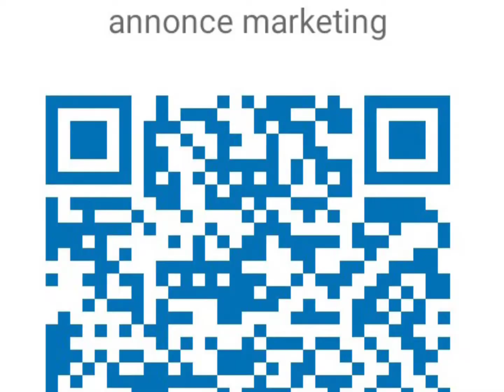tangier City 4k morocco kingdom travel to welcome 😀@gelyamli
tangier City morocco kingdom travel
Je suis sur Instagram: sous le nom  @gelyamli, Snapchat: @gelyamli,
Inscrivez-vous pour devenir hôte
 sur Airbnb et utilisez le complément de revenu perçu pour financer vos passions. Voici mon lien d'invitation